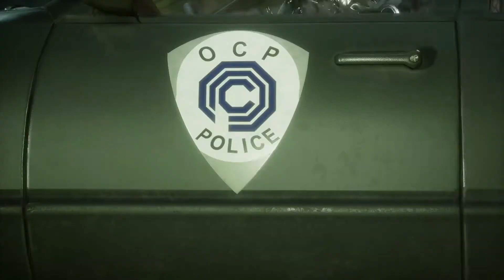Mortal Kombat 11 Robocop Battle Damaged VS Jacqui Spawn 1 VS 1 Fight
1 VS 1 Fight with Robocop Battle Damaged VS Jacqui Spawn